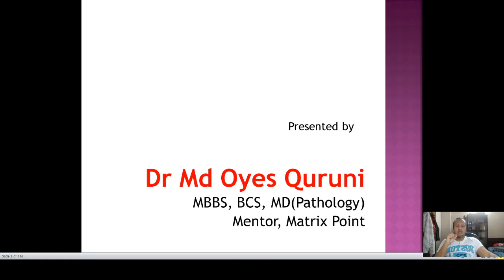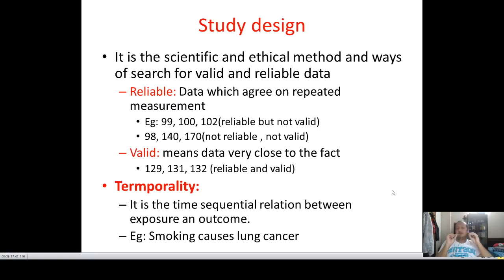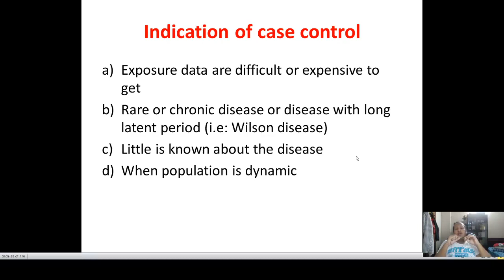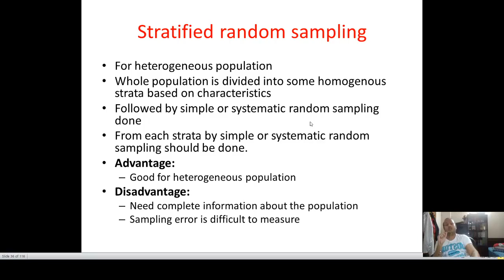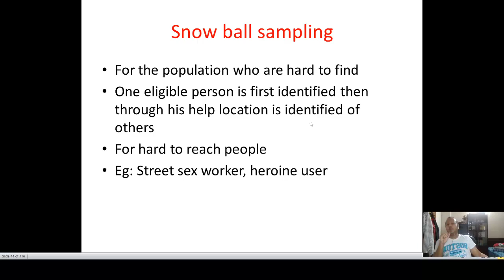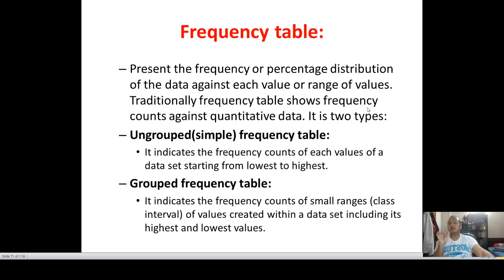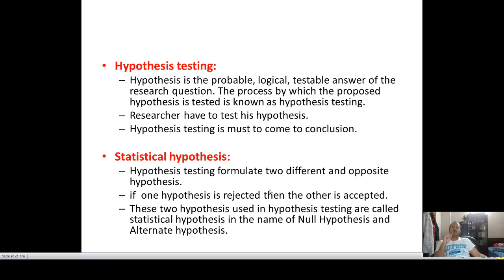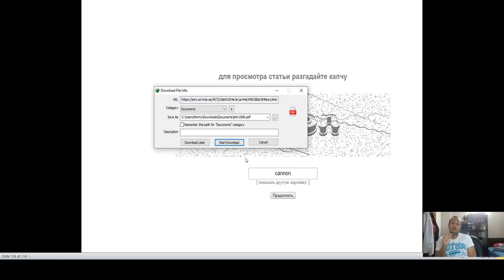Biostatistics for FCPS, MPH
সবার জন্য শিক্ষা 🥰🥰🥰

biostatistics,biostatistics e01,psm- biostatistics e01,postgraduate options for doctors in pakistan,job options for doctors in pakistan,career options for doctors in pakistan,statistics,medical statistics,descriptive statistics,inferential statistics,statistical distributions,statistical summaries,sample size for rct,data transformation,data distribution,postgraduation,standard deviation,tabulation,normal distribution

medicine lectures
physiology channels
pediatric knowledge
pathology
best channel to study anatomy
anatomy and physiology series
pathology all lectures
learn human anatomy
how to start physiology mbbs
how to study diseases in medical school
how to study in medical school
study techniques for medical students
how to study for medical exams
how to study faster in medical school
how to study medicine in mbbs
how to start studying medicine
how to study to become a doctor
how to study anatomy in medical school
how to study for medical coding
how to study community medicine in mbbs

how to study medicine in final year mbbs
how to study pathology in mbbs
how to study when you are sick
how to study pharmacology in mbbs
how to study medicine in 2nd year
how to study medicine in 3rd year
\how to study psychiatry in mbbs
how to read medical books effectively
how to study medicine from marrow
how to study medicine in harvard university
how to study for mbbs university exams
how much do medical students study
how to study medicine for neet pg
how to study microbiology in mbbs
how to study medicinal chemistry in pharmacy
how to improve clinical skills in medicine
motivation for studying medical students
how to study general medicine for neet mds
how to study during clinical rotations
how to study medical laboratory technician
how to be a competitive med school applicant
study schedule for medical students
how to write pathophysiology
how to survive medical school
how to prepare for medical school
how to study forensic medicine for mbbs
pathology all lectures
medical videos education
pathology
pediatric knowledge
physiology channels
physiology course details
best channel for anatomy and physiology
how to do pathology course
physiology best youtube channel
best channels for physiology
physiology videos for medical students
how to study pediatrics for neet pg
nursing pathophysiology course
pathophysiology for beginners
anatomy and physiology college courses
human physiology full explanation
pathology course full details
paramedical courses anesthesia
how to revise anatomy and physiology
how to study pediatric nursing
how to learn anatomy and physiology easily
how to study for anatomy final exam
how to study for peds nursing
how to study for pediatric nursing
how to study for anatomy and physiology final exam
anesthesia technician course
how to study pediatrics in mbbs
how to study anatomy and physiology
how to study anesthesia course
how to study pediatrics
nursing anatomy and physiology study guide
how to study for anatomy and physiology
how to study anatomy effectively
studying for anatomy and physiology
how to study human physiology
anatomy and physiology study guide
best physiology lectures on youtube
how to read pathology in mbbs
physiology paramedical
best physiology lectures for mbbs
anatomy and physiology online course
anatomy and physiology course
anatomy online classes
physiology 1st year
pathophysiology
physiology 1st semester
systemic pathology revision
complete anatomy and physiology
how to study physiology effectively
anatomy and pathology
introduction to anatomy
studying anatomy and physiology
physiology for medical students
how to study pathology
physiology of human body
paramedical biology chapter 1
anatomy and physiology online class
anatomy study
systemic pathology
basic physiology of human body
human anatomy and physiology
physiology mbbs 1st year
introduction to anatomy and physiology
basic pathology lectures
pathology course
pathophysiology course
paramedical biology classes
basic pathology
physiology classes for mbbs
how to study pathology in medical school
how to study systemic pathology
pathology course details
anatomy and physiology
medical knowledge
basic knowledge for medical students
medical science knowledge
types of e learning
e. learning studio
physiology and health
pathology study
complete and physiology
how to study physiology in medical school
human physiology course
anatomy physiology and pathology